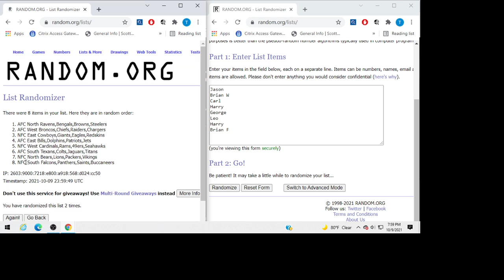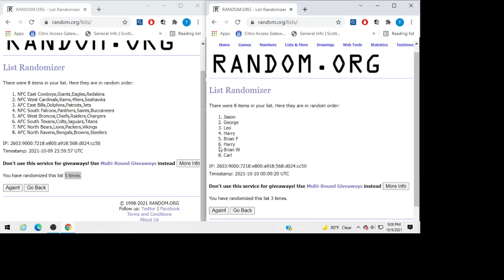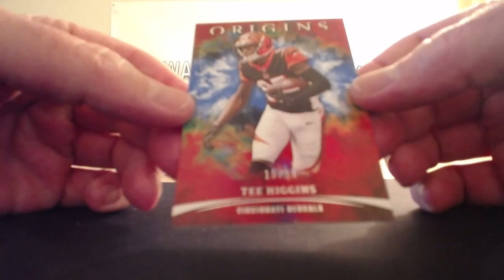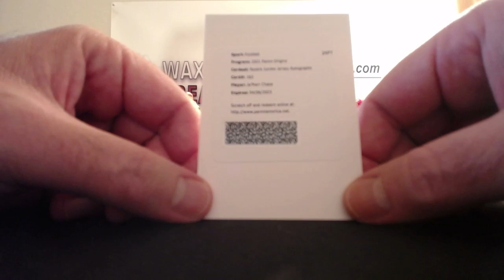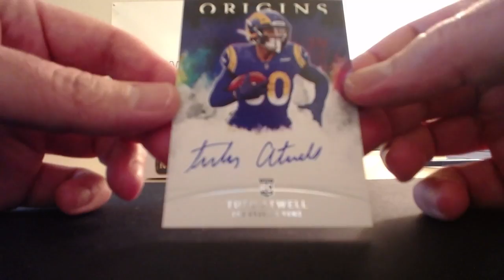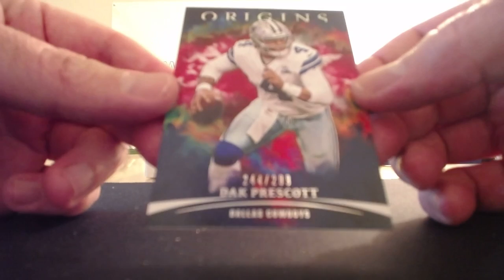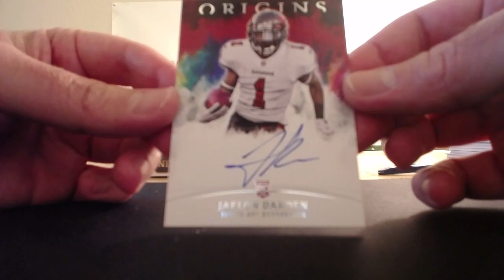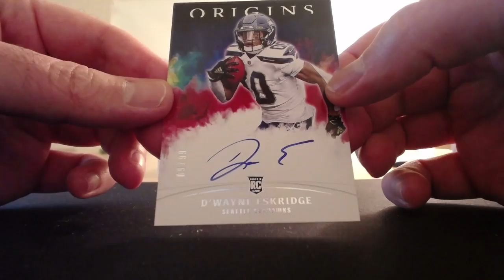2021 Panini Origins Football 8 Box Half Case Random Divisions #2